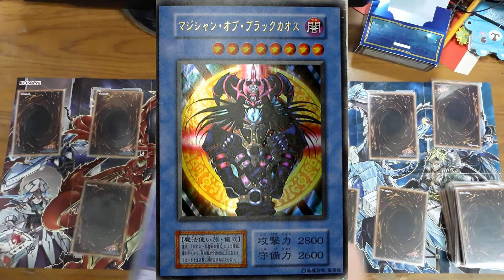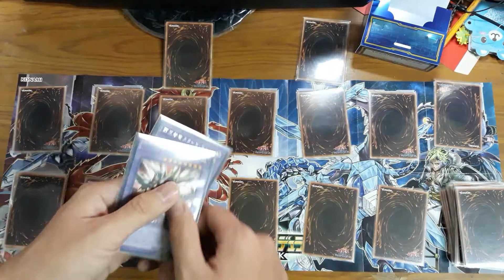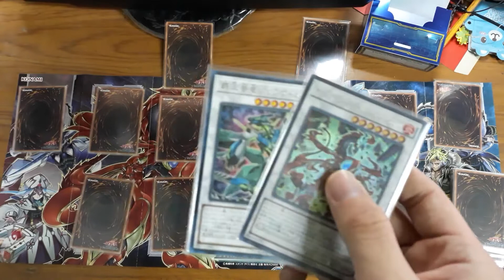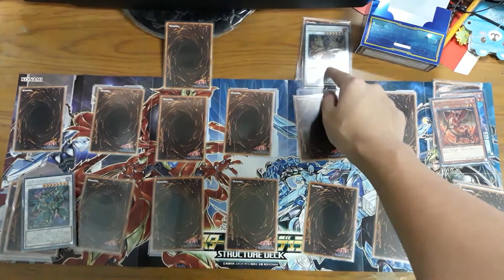【遊戲王】教學#02 儀式&融合&同步【JokinTV】